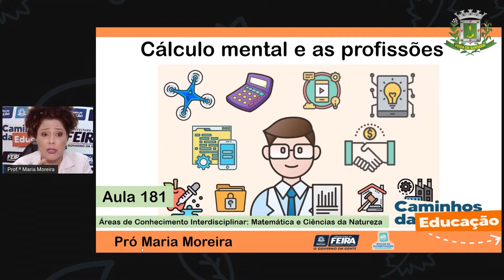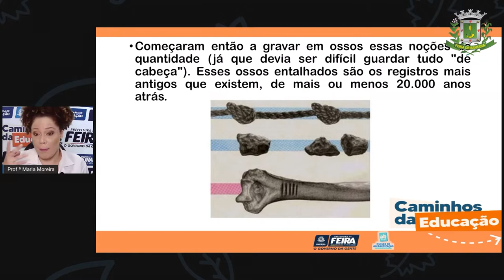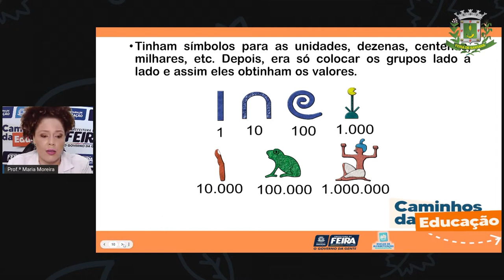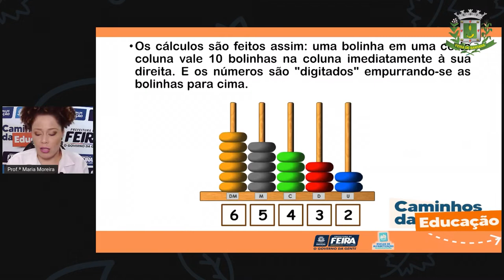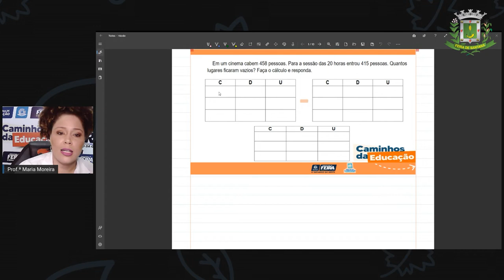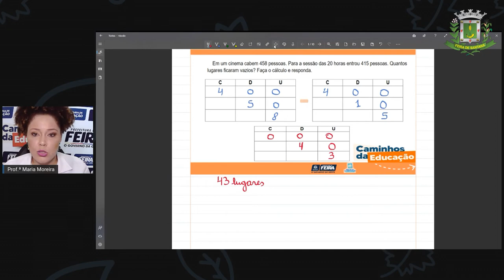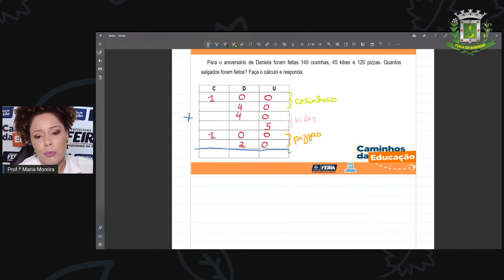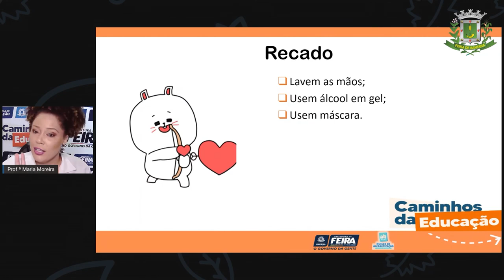3ºANO AULA 181 MAT e C NAT Cálculo mental e as profissões MARIA